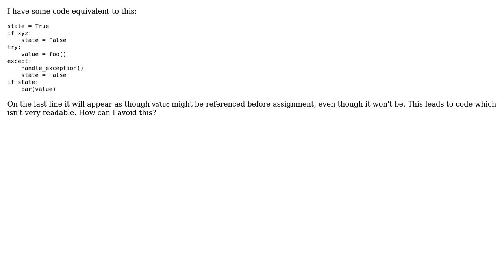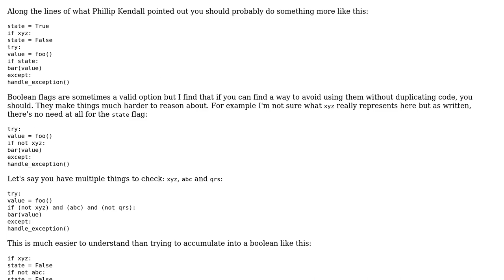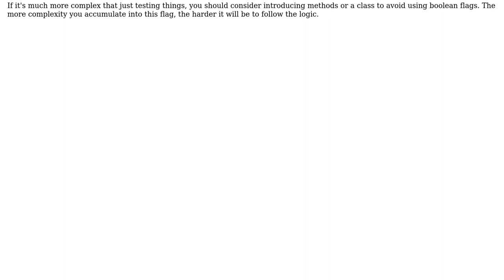How to avoid confusion with possible referenced before assignment when it won't be (Python)?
Software Engineering: How to avoid confusion with possible referenced before assignment when it won't be (Python)?

With thanks & praise to God, and with thanks to the many people who have made this project possible! You are responsible for your own actions.